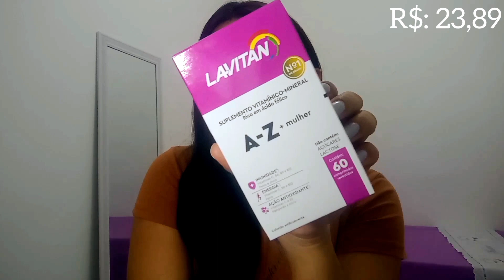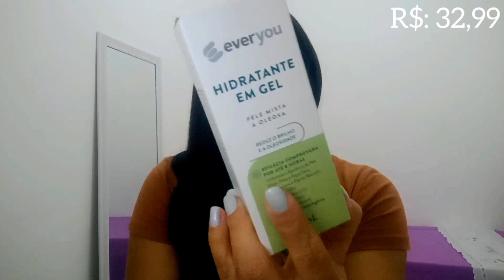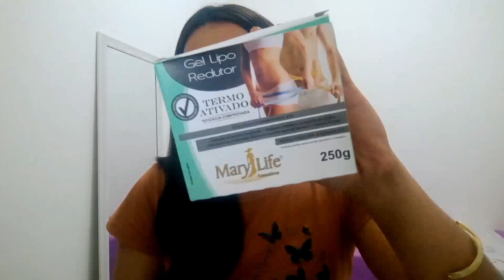COMPRINHAS DE FARMÁCIA 🛍️✨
Oi oi gente ❤️ bem vindos a mais um vídeo do Canal. No vídeo de hoje temos COMPRINHAS DE FARMÁCIA, um vídeo que amo produzir aqui pra vocês, e faz um tempinho que não gravo. Então vem comigo 😃